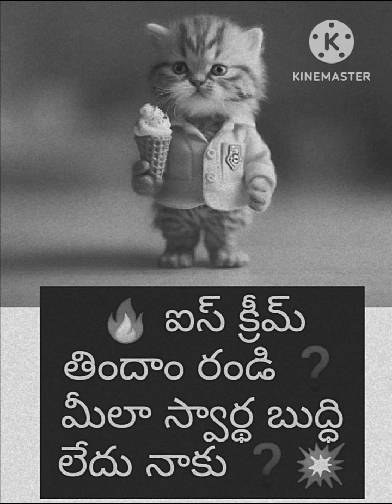🔥 పిల్లి మహారాజ్ ఐస్ క్రీమ్ తిందాం రండి స్వార్థం లేదు 💥 Bchandrashaker 💥🔥 9640037003💥🔥💥